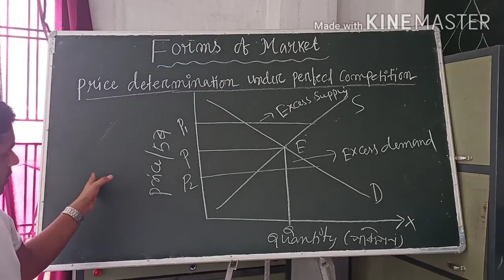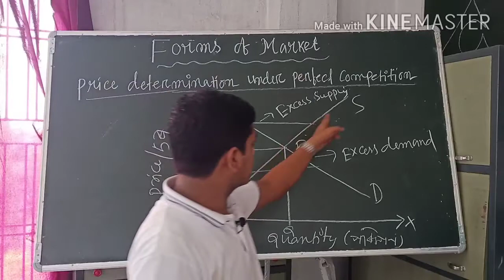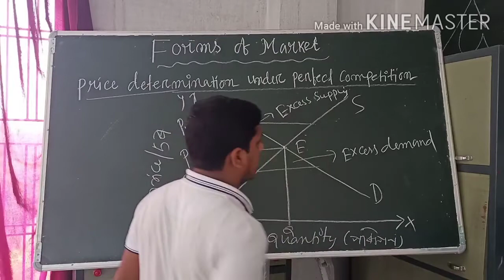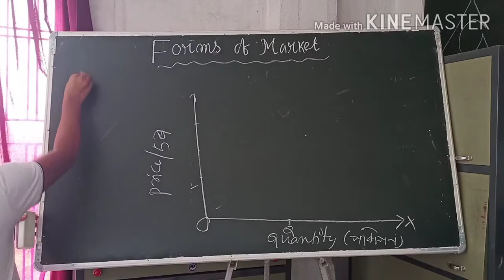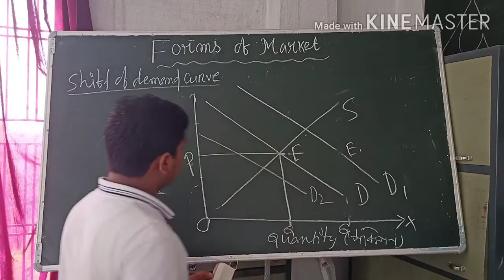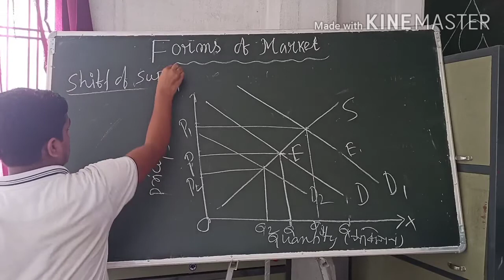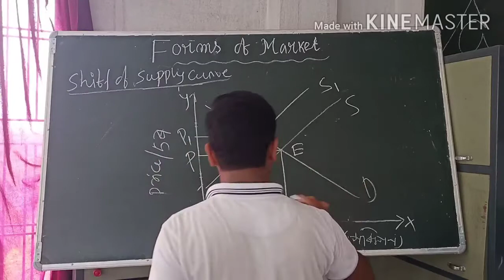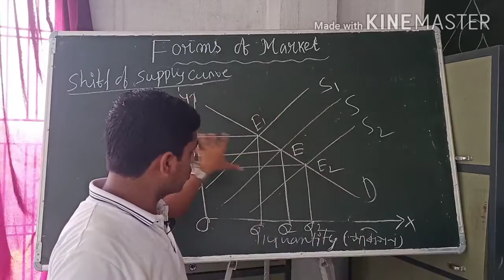Price determination under perfect competition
How perfectly competitive market attain equilibrium